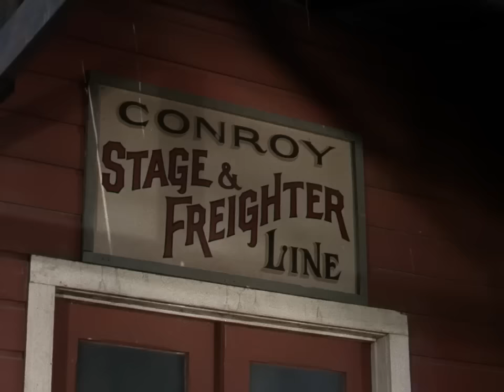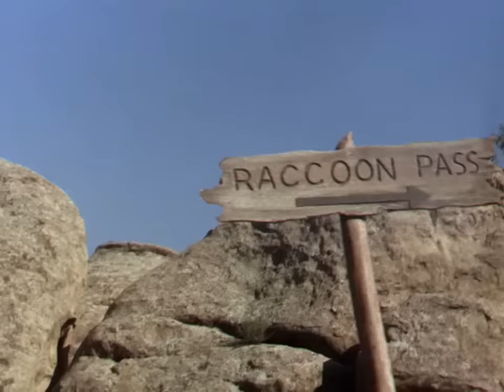The Stranger Wore A Gun (1953)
The Stranger Wore a Gun is a 1953 American Western film directed by Andre DeToth and starring Randolph Scott and Claire Trevor.[1] Based on the short story "Yankee Gold" by John W. Cunningham, the film is about a war criminal wanted for the slaughter of women and children who moves to Arizona to join a gold robbery but reconsiders and decides to change his life. The film is one of the first 3-D western movies; it earned an estimated $1.6 million at the North American box office in 1953. The supporting cast includes Joan Weldon, George Macready, Alfonso Bedoya, Lee Marvin, and Ernest Borgnine.